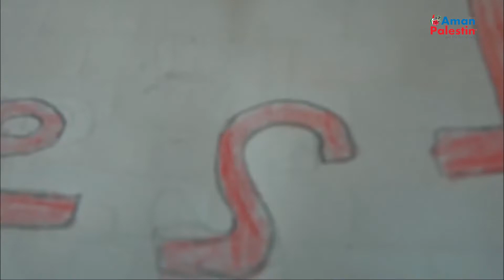Anak Yatim - Ahlam Ahmad Jana: Penghargaan Buat Penaja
Adik Ahlam Ahmad Jana merupakan salah seorang anak yatim dibawa tajaan dari Aman Palestin Berhad.

Alhamdulillah Aman Palestin terus membuka ruang kepada rakyat Malaysia untuk bersama membantu anak-anak Palestin. Melalui kempen Jom Taja ini banyak membantu meringankan beban anak-anak ini dalam mendepani kehidupan yang sangat mencabar di Palestin.